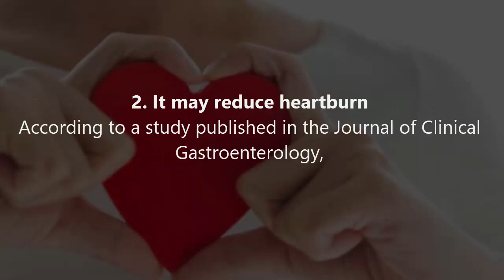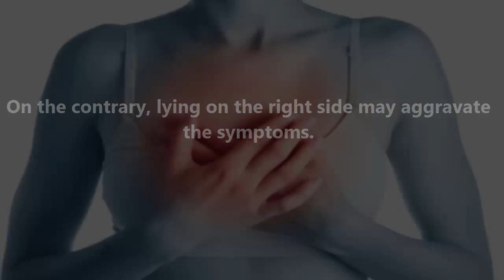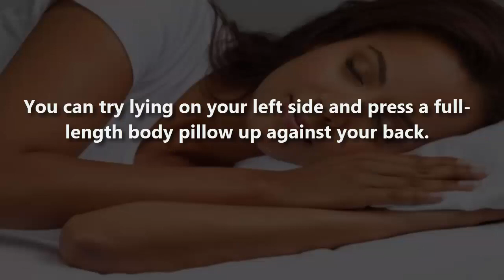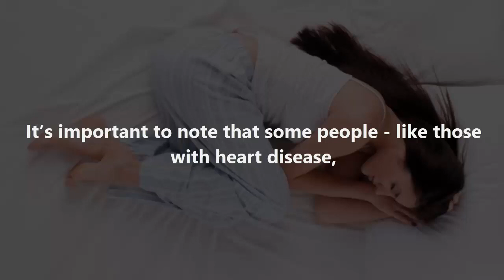This Is Why You Should be SLEEP ON YOUR LEFT SIDE | Best Position to sleep | best way to sleep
This Is Why you ought to be SLEEP ON YOUR LEFT SIDE | Best Position to sleep| best way to sleep
Your sleeping position is particularly important to think about for your mental and physical well-being. this is often because there's more to the standard of sleep you're getting than its duration. In fact, alittle body of research suggests that folks who sleep on their left side aren't only likely to sleep better, but are believed to be healthier than those that sleep on their right side.
Let's take a better check out the health benefits of sleeping on your left side:
1. it's good for the guts
Sleeping on your left side improves circulation to the guts . This theory is predicated on the thought of how gravity can facilitate both lymph drainage toward the guts , also as circulation faraway from the guts .
2. it's going to reduce heartburn
According to a study published within the Journal of Clinical Gastroenterology, lying on the left side can help reduce acid reflux symptoms. On the contrary, lying on the proper side may aggravate the symptoms. So, if you're battling heart burn, lie on your left side for 10 minutes to alleviate the symptoms.
3. it's going to improve digestion
The idea that sleeping on your left side may improve digestion simply stems from a matter of gravity. the idea is that lying on the left side allows garbage to maneuver easily from the massive intestine into the colon. Therefore, this suggests that you simply are more likely to possess a movement upon waking. This sleeping position also allows the stomach and pancreas to hold naturally, as both organs are predominantly located on the left side.

4. it's going to alleviate back pain
Sleeping on the left side can relieve pressure on the spine, and is therefore ideal for people that suffer from chronic back pain, allowing them to feel easier and obtain an honest night's sleep.
5. it's beneficial for pregnant women
Besides boosting blood circulation, sleeping on the left side also can help relieve pressure on the rear , keeping the uterus from squeezing the liver. This sleeping position also increases blood flow to the uterus, kidneys and fetus.

Here are some tips:

You can try lying on your left side and press a full-length body pillow up against your back. The pillow will stop you from rolling over during the night.

Try switching the side of the bed you sleep on. this may make it easier for you to flip to your other side and have an equivalent great sleep.

Another trick is to stay a dim light lit on your right side. Because your body will naturally want to show faraway from the sunshine while you sleep, it'll make it easier for you to sleep on your left side.

Try these small changes as soon as you'll - they're going to make your sleep better and lead you to raised health.

It’s important to notice that some people - like those with heart condition , apnea , glaucoma, and carpal tunnel syndrome - might not get help from sleeping on their left sides.

If you’re unsure about what sleep position would be best for you, it’s always an honest idea to ask a doctor.